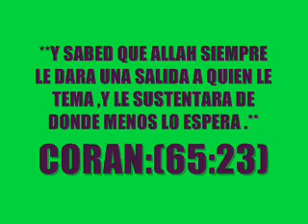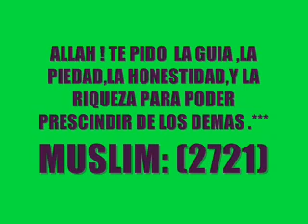La Piedad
La piedad en el islam y la manira de preguntar a dios lo que quieres.